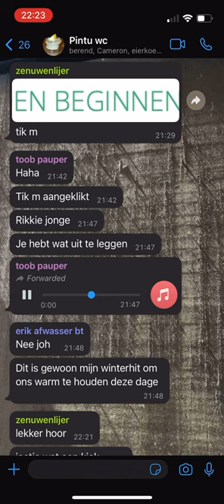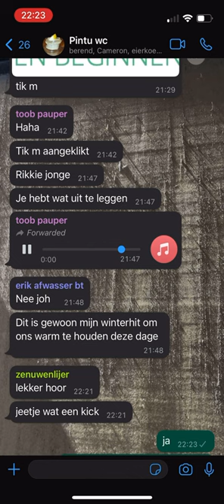avocado mexicaan henk krol grillworst met johan derksen bij de carwash